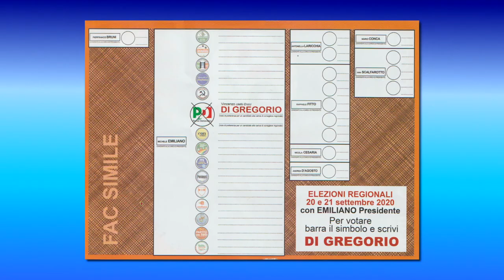3 - SVILUPPO ECONOMICO - VINCENZO (detto ENZO) DI GREGORIO, CAND. CONS. REG. PD